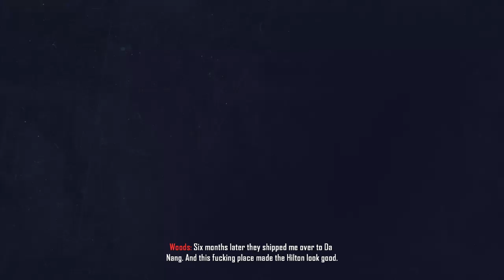Pyrrhic Victory mission 1 part 2 Call of Duty Black Ops II callofdutyblack 2